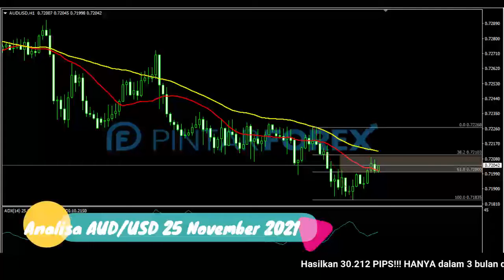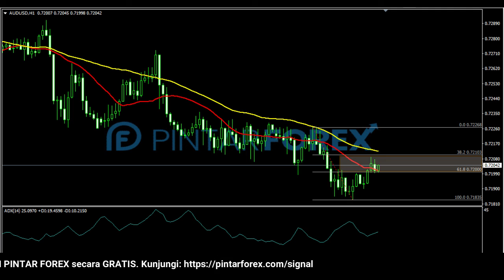🔴 LIVE: Analisa Forex Hari Ini 25 November 2021 Hati-Hati AUD-USD Sedang Berada Di Area Kritis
"Analisa Forex Hari Ini 25 November 2021 Hati-Hati AUD-USD Sedang Berada Di Area Kritis